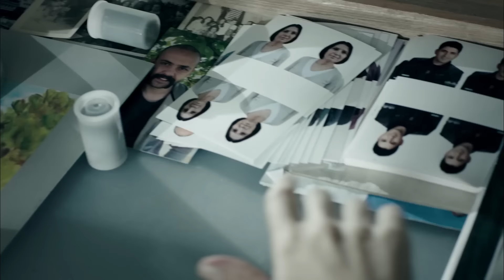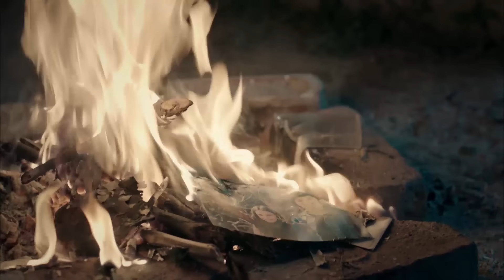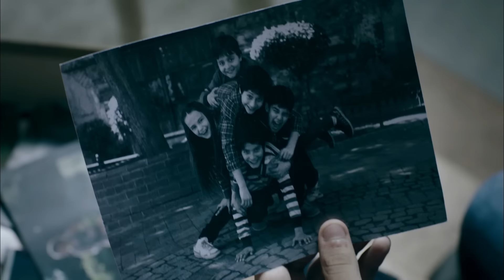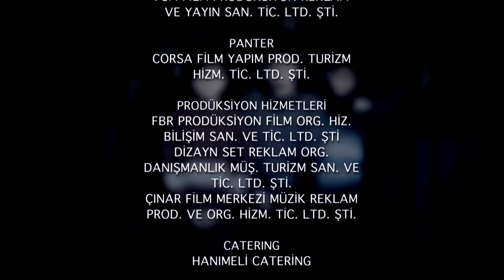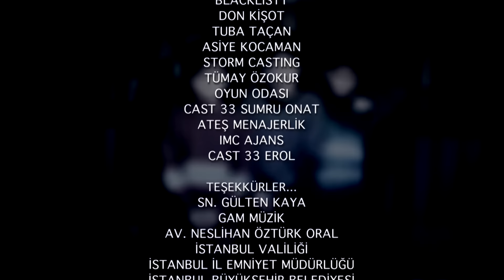Suskunlar 25. Bölüm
"MUTLULUĞUN BEDELİ"

Bu hayatta hiçbir şey karşılık kalmaz. Bugün bizimkiler de bunu anlayacak. Herkes bir bedel ödemek zorunda. Gurur çıktığı intikam yolundan dönmemeye kararlıdır. Fakat o da kesinlikle bir bedel ödeyecektir. Sarı'yı ise kimse yolundan çeviremez. Onun da çıktığı bu yolda ödemesi gereken çok bedel vardır. Ahu ödediği bedellerin farkındadır. Ecevit'in ödediği bedellerin de. Güzel Ahu'nun şimdi bir karar vermesi gerek. Zor olsa da bu kararı verecek. Herkesin seçim yapacağı bugün hepsi isteyerek ya da istemeyerek kendisine düşen bedeli ödeyecek.

SUSFULL S02 E25